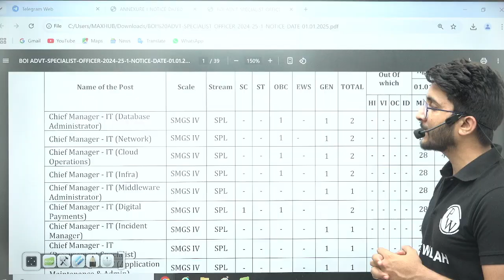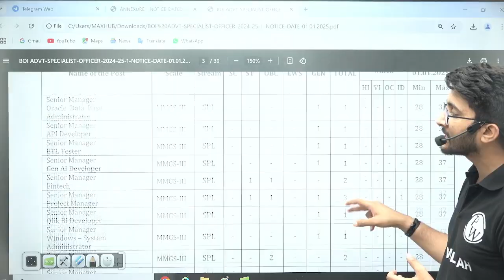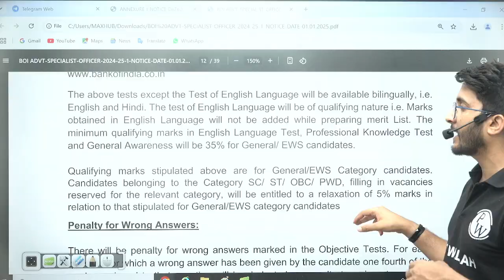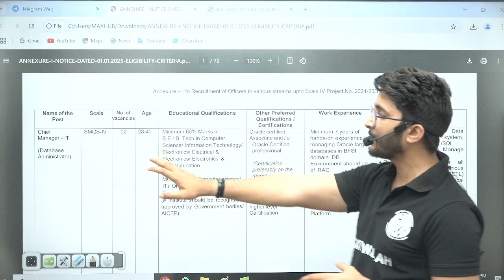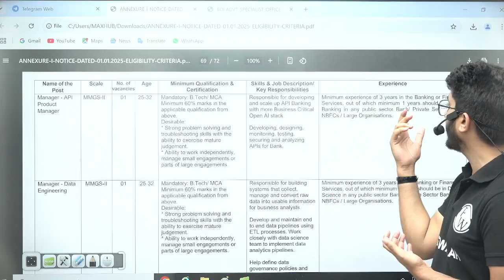Bank of India Technical Recruitment 2025 | Specialist Officers | Detailed Notification Out